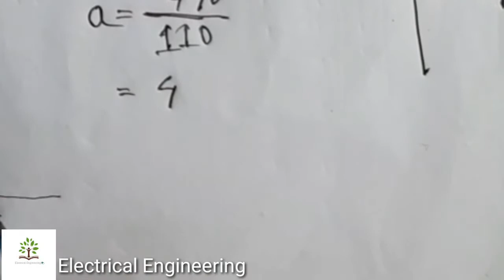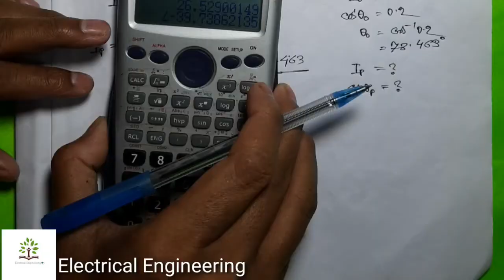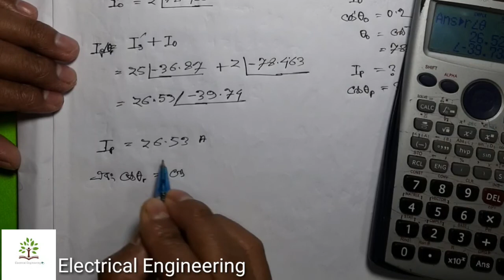ট্রান্সফরমারের লোডবিহীন এবং লোডযুক্ত অবস্থায় কার্যপ্রণালি এর সমস্যা সমাধান।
Shykot-Dash এই ভিডিওটি দেখে আপনি ট্রান্সফরমারের লোডবিহীন এবং লোড যুক্ত অবস্তায় কার্যপ্রণালি অধ্যায়ের সকল সমস্যা সমাধান করতে পারবেন বলে আমাদের আশা।